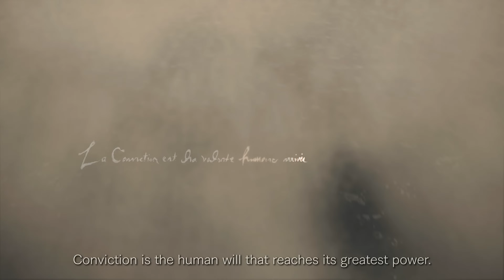Dragon's Dogma 2 | 1st Trailer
Dragon’s Dogma is a single player, narrative driven action-RPG that challenges the players to choose their own experience – from the appearance of their Arisen, their vocation, their party, how to approach different situations and more.

 All of these elements are elevated further by the latest in graphics, artificial intelligence (AI) and physics technology to create a truly immersive fantasy world in Dragon’s Dogma 2.